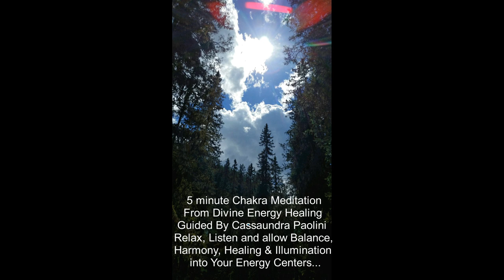5 Minute Chakra Meditation❤️For Balance and Peace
ONLILNE CHAKRA CLASSES
💕Register for all 7 Classes Reading the Chakra Map Series with our "Bundle" offer only $33 USD.

Now We lovingly ask you to set a powerful intention when listening and say 'YES' to allowing this now.
It is our powerful intention that these meditations and these processes guide you into the true self, the I AM, to reach your Highest Potential. We ask that the Divine Light surround you, Shield you, and offer you all the blessings from within the light:
Space holding, abundance, unconditional love, joy, happiness, connection, worth, health, healing, wealth, peace, protection, balance, alignment, cleansing, free easy flowing energy, positive upward shifting energy, gently releasing what no longer serves you and whatever else is best for you. We ask that you are guided by the higher self and surrounded by only those who have your best interest at heart and permit only those beings from within the light to be near you, and ask all others to leave and to take with them (as guided by the higher self) all that they brought in with them.

💕May the Blessings of the Light always be yours,
Love Cassaundra🕉